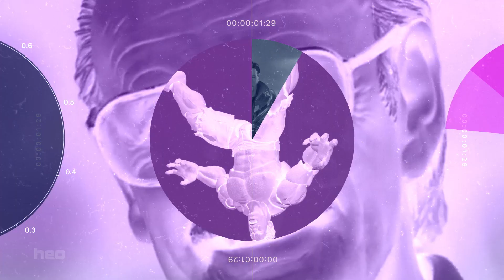DE | Ep 07/02 | Toys & Collectibles NEWS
Hot Toys Star Wars Action Figure 2-Pack 1/6 The Mandalorian & Grogu Deluxe Version 30 cm
Kotobukiya Marvel Universe ARTFX Premier PVC Statue 1/10 Black Widow White Costume Limited Edition 21 cm
Super7 Mighty Morphin Power Rangers Ultimates Action Figure Tyrannosaurus Dinozord 20 cm
Super7 Mighty Morphin Power Rangers Ultimates Action Figure Goldar 20 cm
Super7 Mighty Morphin Power Rangers Ultimates Action Figure Green Ranger 18 cm
Super7 Mighty Morphin Power Rangers Ultimates Action Figure Putty Patroller 18 cm
Super7 Mighty Morphin Power Rangers Ultimates Action Figure Yellow Ranger 18 cm

00:00 Intro
00:13 Hot Toys Star Wars Action Figure 2-Pack 1/6 The Mandalorian & Grogu Deluxe Version 30 cm
00:44 Kotobukiya Marvel Universe ARTFX Premier PVC Statue 1/10 Black Widow White Costume Limited Edition 21 cm
01:13 Super7 Mighty Morphin Power Rangers Ultimates Action Figures
01:34 Super7 Mighty Morphin Power Rangers Ultimates Action Figure Tyrannosaurus Dinozord 20 cm
01:52 Super7 Mighty Morphin Power Rangers Ultimates Action Figure Goldar 20 cm
02:14 Super7 Mighty Morphin Power Rangers Ultimates Action Figure Green Ranger 18 cm
02:38 Super7 Mighty Morphin Power Rangers Ultimates Action Figure Putty Patroller 18 cm
03:02 Super7 Mighty Morphin Power Rangers Ultimates Action Figure Yellow Ranger 18 cm
03:27 Outro

heo Group, a leading distributor and manufacturer of pop culture collectibles, jumps into a new adventure: heo Entertainment!

Plug yourself into the pop culture world through this new channel’s vibrant community of experts providing news, reviews and talk shows on the latest toys and trends.

heo – pursuing our passion as a profession since 1996. We live pop culture.